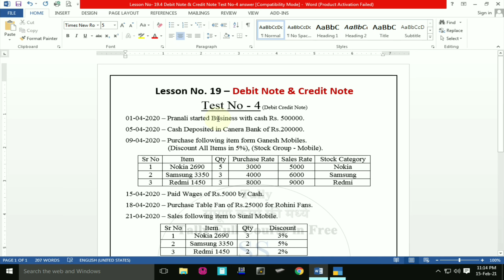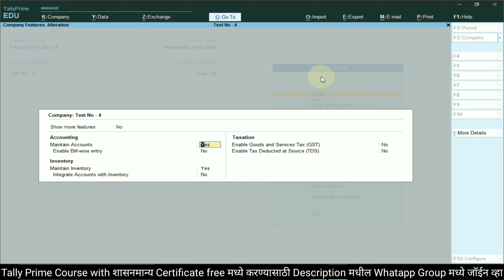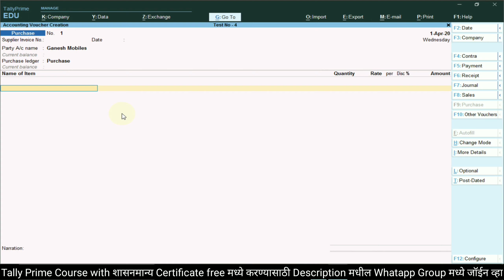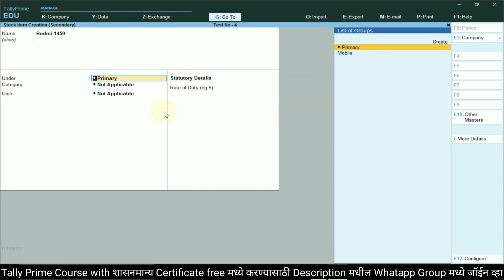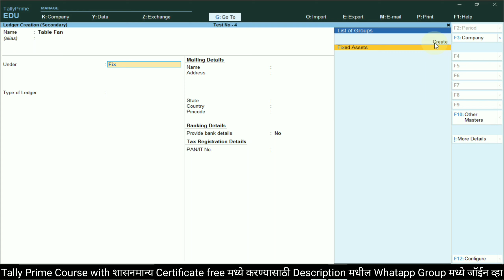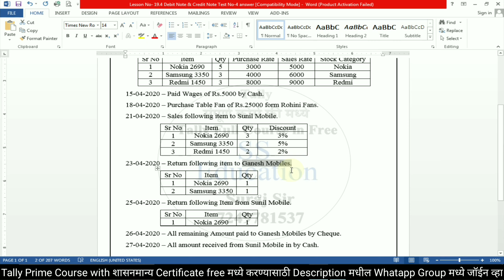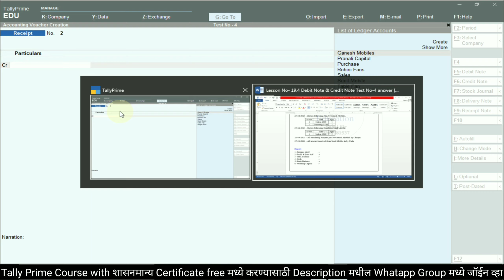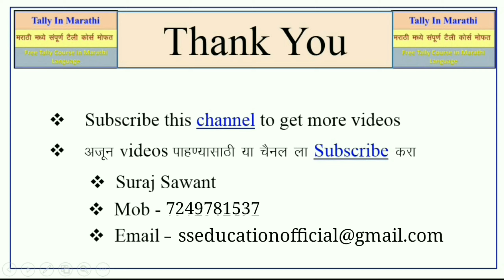Day 37 Debit Note & Credit Note test no 4 solution, debit note credit note practical solution,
महत्वाच्या सूचना
1. Tally Prime हा कोर्स पूर्ण केल्यानंतर तुम्हाला शासनमान्य सर्टिफिकेट (Government Certificate) फ्री मध्ये मिळणार आहे त्यासाठी ३ महिन्याचा कोर्से करणे आवश्यक आहे.

2. हा कोर्स केल्यानंतर तुम्हाला दुसरा कोणता कोर्स करण्याची गरज नाही कारण आपण Tally Prime हा कोर्स Computer Institute मध्ये ज्याप्रमाणे शिकवला जातो त्याप्रमाणे शिकणार आहोत.

3. Tally Prime Course with Government Certificate (शासनमान्य सर्टिफिकेट) Free मध्ये करण्यासाठी Description मध्ये दिलेल्या लिंक वर क्लिक करून WhatsApp Group मध्ये जॉईन व्हा.

4. Tally Prime कोर्सची नवीन Batch प्रत्येक महिन्याच्या 1 तारखेला आणि 15 तारखेला चालू होईल. तुम्हाला येणाऱ्या अडचणी आणि शंका Comment मध्ये किंवा  Description मधून जॉईन झालेल्या WhatsApp ग्रुप मध्ये विचारायचे आहेत.

5. दररोज संध्याकाळी 6 वाजता विडिओ अपलोड केला जाईल सर्वानी 6 ते 8 पर्यंत क्लास करायचा आहे.

6. रोज एक एक lesson शिकायचा आहे आणि त्याचे practice रोजचे रोज करायचे आहे.

7. व्हिडिओ मध्ये सुरवातीला आपण जो Lesson शिकणार आहे त्याची नोटबुक दाखवली जाईल तुम्ही व्हिडिओ थांबवून ती पहिल्यांदा Notebook मध्ये लिहायची आहे.

8. तुम्ही व्हिडिओ च्या  Description मध्ये दिलेल्या लिंक वरून त्या त्या Lesson ची Notebook PDF मध्ये download करून देखील Notebook मध्ये लिहू शकता.

9. तुम्हाला येणाऱ्या अडचणी आणि शंका रोजच्या रोज Comment मध्ये किंवा  Description मधून जॉईन झालेल्या WhatsApp ग्रुप मध्ये विचारायचे आहेत.

debit note, debit note in tally, debit note test, credit note, credit note tally, credit note test, debit note credit note test solution, tally,

Tally Prime,
Tally Prime in marathi,
TALLY PRIME,
Tally Prime course,
Tally Prime course in marathi,
Tally Prime Full Course with Certificate,
Tally Certificate,
Tally Prime Certificate,
SS Education,
tally,
tally full course in marathi,
tally course,
tally in marathi,
tally course in marathi,
tally full course,